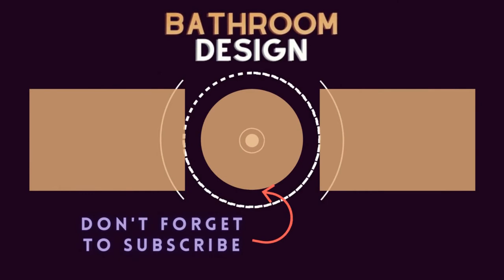75 Beautiful Beige Orange Tile Bathroom Design Ideas #830 🟡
0:00 - Intro
0:00:12 -  #1
0:00:17 -  #2
0:00:22 -  #3
0:00:27 -  #4
0:00:32 -  #5
0:00:37 -  #6
0:00:42 -  #7
0:00:47 -  #8
0:00:52 -  #9
0:00:57 -  #10
0:01:02 -  #11
0:01:08 -  #12
0:01:14 -  #13
0:01:20 -  #14
0:01:26 -  #15
0:01:32 -  #16
0:01:38 -  #17
0:01:44 -  #18
0:01:50 -  #19
0:01:56 -  #20
0:02:02 -  #21
0:02:09 -  #22
0:02:16 -  #23
0:02:23 -  #24
0:02:30 -  #25
0:02:37 -  #26
0:02:44 -  #27
0:02:51 -  #28
0:02:58 -  #29
0:03:05 -  #30
0:03:12 -  #31
0:03:19 -  #32
0:03:26 -  #33
0:03:33 -  #34
0:03:40 -  #35

🟡 Creativity
🟡 Good mood!

START NOW ⏩